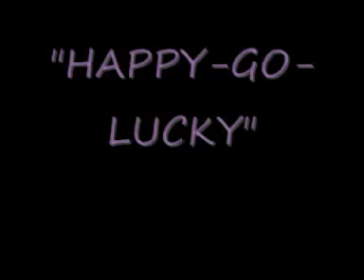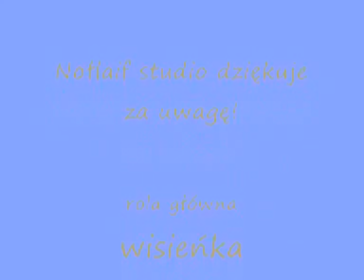HAPPY-GO-LUCK, czyli co nas uszczęśliwia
Zobacz co JĄ uszczęśliwia w tym jedynym i wyjątkowym filmie Nołlajf studio.

Wszystko amatorskie :D